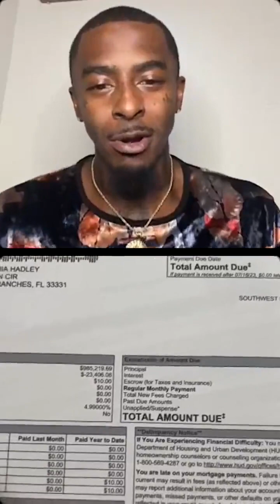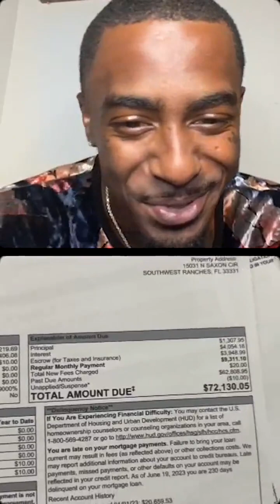mansa mahatha ig live